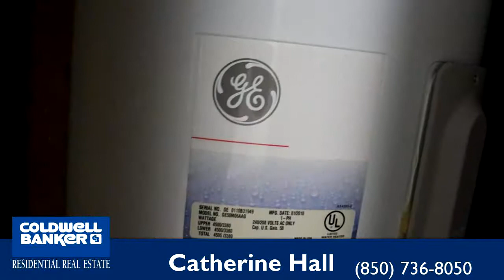Property for sale - 5155 Robin St, Jay, FL 32565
Bedrooms: 3
Bathrooms: 3
Square Feet: 2240
Price: $144,900

For more information about this property, please contact Catherine Hall at or . You can also text 5804320 to 67299.